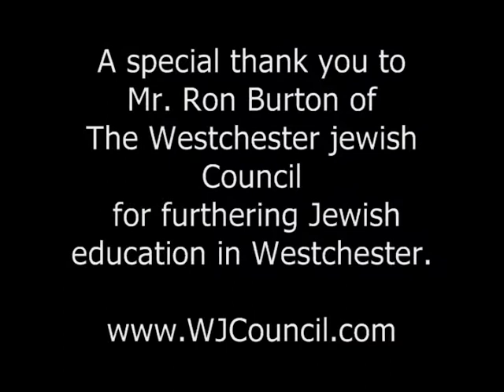Rabbi Avi - A Daring Leader - The JRE Minute Parshat Shelach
"The JRE Minute is: One Minute of Inspiration, Humor and Insight every week" (On the weekly parshah)